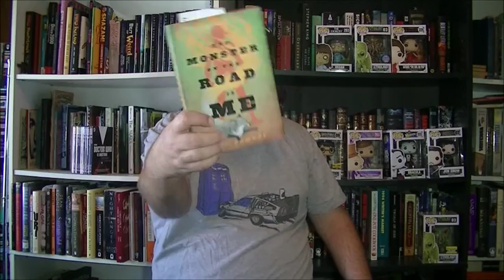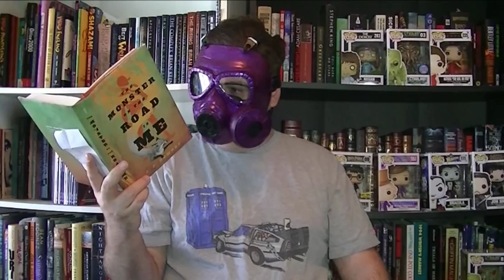The Monster on the Road Is Me by J. P. Romney book review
This time I talk about a newly released YA fantasy that et in Japan: The monster on the Road Is Me by J. P. Romney.

The Monster on the Road is Me

The gasmask rating image come from pixabay.com, which hosts CC0, free to use images.